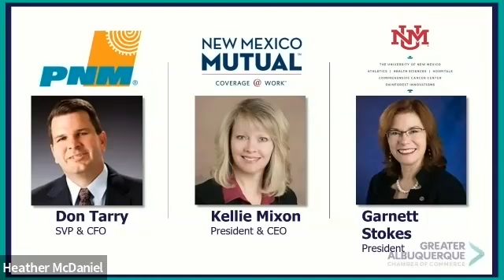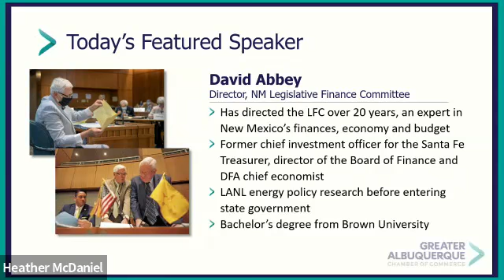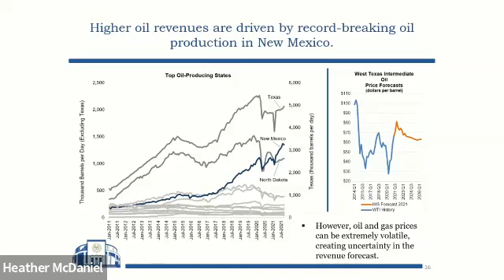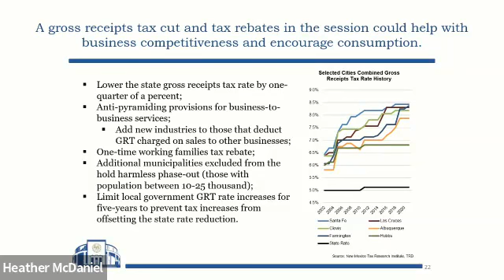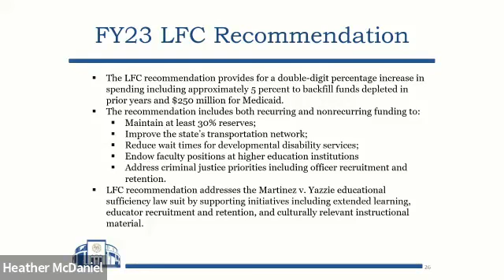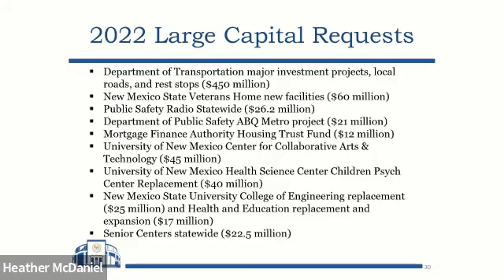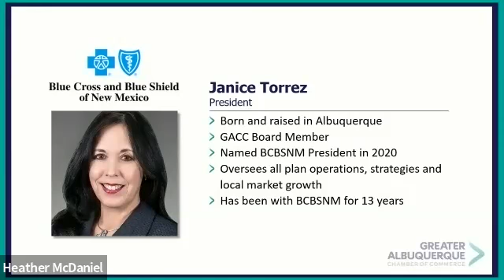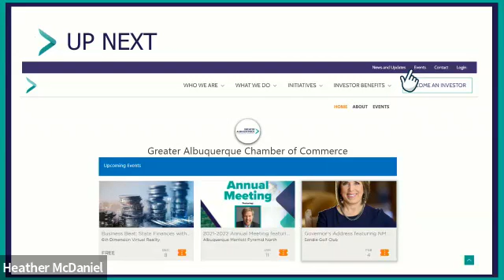Business Beat Speaker Series 1: New Mexico's Fiscal and Economic Future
Legislative Finance Committee Director David Abbey joins the Chamber for our second virtual Business Beat Speaker Series event. A veteran state budget expert, Abbey offers insights into the latest state revenue projections and what could lie ahead in the 2022 legislative session. We’ll also have a special guest pop in to provide a live update on the latest with redistricting; the state Legislature is in the process of a special session on the topic.